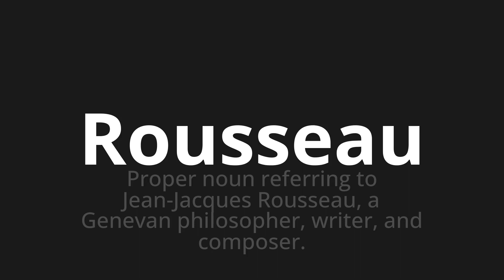How to pronounce Rousseau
Master the Pronunciation of 'Rousseau Which Means Rousseau' - which means : Proper Noun Referring to Jean-Jacques Rousseau, in Genevan Philosopher, Writer, and Composer. 📝 with @PizzaPronunciation 🎓🗣️ - [Your Guide to Italian]

Learn to pronounce 'Rousseau' perfectly in Italian with our easy and engaging tutorial by @PizzaPronunciation! 📖📽️ In this comprehensive video, we provide you with native speaker examples 🗣️👂 and phonetic breakdowns 🎵 to ensure you get the pronunciation just right.

How to say Rousseau in Italian